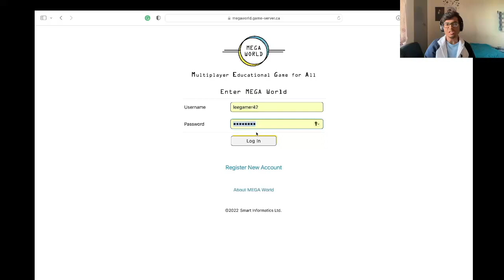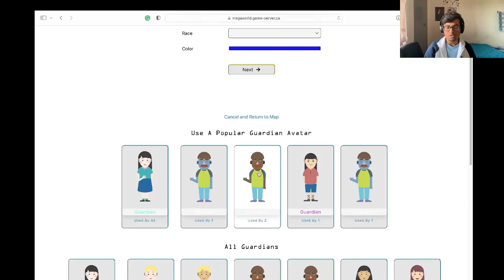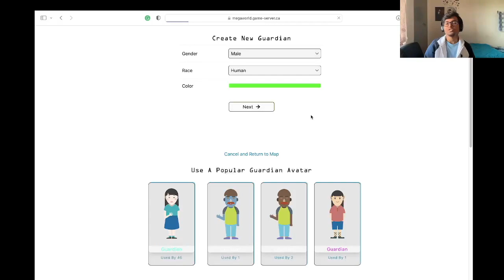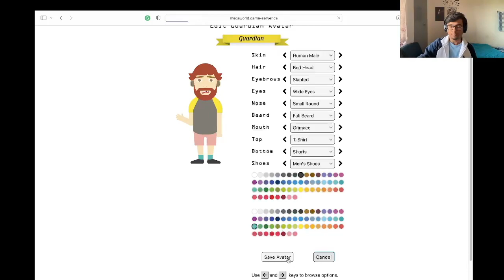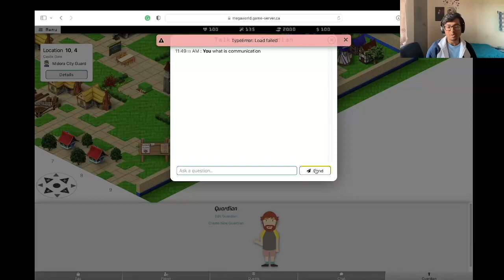How-To [Students] use Guardian function in MEGA World v3.1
The research aims to design and develop a Guardian feature on the top of MEGA World for providing individual students a way to get their questions explained and the information asked through the help of Ask4Summary service running on an independent machine.

Ask4Summary service read course materials uploaded by teachers so it can generate summary for students’ questions asked online with their browser. It runs backend services to process the course materials with Natural Language Processing (NLP) techniques that include tokenization, n-grams extraction, and part-of-speech (PoS) tagging. It then identifies the keywords from a user’s question and uses cosine similarity to summarize the associated content and present to the user.

Last but not the least, the Ask4Summary could be an online representative not only for online learning but is also capable of helping users on their questions regarding products, healthcare, etc. if there are correspondent text-based materials existing for Ask4Summary to read in advance.

Automatic Answering Service for Coronavirus Question by Sayantan Pal at VIP ROW 2021:

Reference
- Mohammed Saleh, Maiga Chang, and Maria F. Iriarte. (2022). Ask4Summary Automatically Responds Student's Question with a Summary Assembled from Course Content. The 2nd International Workshop on Metaverse and Artificial Companions in Education and Society. In: Proceedings II of the 30th International Conference on Computers in Education, (ICCE 2022), Kuala Lumpur, Malaysia (Hybrid), November 28-December 2, 2022, 413-418. (Open Access)
- Mohammed Saleh, Maria F. Iriarte, and Maiga Chang. (2022). Ask4Summary: A Summary Generation Moodle Plugin Using Natural Language Processing Techniques. In: Proceedings I of the 30th International Conference on Computers in Education, (ICCE 2022), Kuala Lumpur, Malaysia (Hybrid), November 28-December 2, 2022, 549-554. (Open Access)
- Sayantan Pal, Maiga Chang, Maria Fernandez Iriarte. (2021). Summary Generation using Natural Language Processing Techniques and Cosine Similarity. In: the Proceedings of the 21st International Conference on Intelligent Systems Design and Applications, (ISDA 2021), Virtual, December 13-15, 2021, 508–517. (Springer)
- Zhong-Xiu Lu, Maiga Chang, Rita Kuo, and Vivekanandan Kumar. (2019). Incorporating Farming Feature into MEGA World for Improving Learning Motivation. In the Proceedings Volume 2 of 27th International Conference on Computers in Education, Kenting, Taiwan, December 2-6, 2019, 591-598. (Open Access)
- Zhong-Xiu Lu, Xue Luo, Maiga Chang, Rita Kuo, Kuo-Chen Li. (2018). Role Playing Game Quest Design in Multiplayer Educational Game. In the Proceedings of 22nd Global Chinese Conference on Computers in Education (GCCCE 2018), Guangzhou, China, May 25-29, 2018, 680-688. (Best Technical Design Paper Award)
- Zongxi Li, Di Zou, Haoran Xie, Fu Lee Wang, and Maiga Chang. (2018). Enhancing Information Lliteracy in Hong Kong Higher Education through Game-based Learning. In the Proceedings of 22nd Global Chinese Conference on Computers in Education (GCCCE 2018), Guangzhou, China, May 25-29, 2018, 595-598.
- Bing Xu, Maiga Chang, Guang Chen, Zhi-Hong Chen, and Kinshuk. (2016). Perliminary Study on the Influence of Role Playing Quests in Educational Game. In the Proceedings of 20th Global Chinese Conference in Computer Education (GCCCE 2016), Hong-Kong, May 23-27, 2016, 344-347.
- Rita Kuo, Maiga Chang, Kinshuk, and Eric Zhi-Feng Liu. (2010). Applying Multiplayer Online Game in Actionscript Programming Courses for Students Doing Self-Assessment. In the Proceedings of Workshop on New Paradigms in Learning: Robotics, Playful Learning, and Digital Arts, in the 18th International Conference on Computers in Education, (ICCE 2010), Putrajaya, Malaysia, November 29-December 3, 2010, 351-355.
- Maiga Chang and Kinshuk. (2010). Web-based Multiplayer Online Role Playing Game (MORPG) for Assessing Students' Java Programming Knowledge and Skills. In the Proceedings of the 3rd IEEE International Conference on Digital Game and Intelligent Toy Enhanced Learning, (DIGITEL 2010), Kaohsiung, Taiwan, April 12-16, 2010, 103-107. (IEEE)